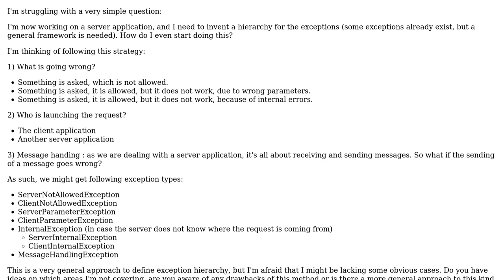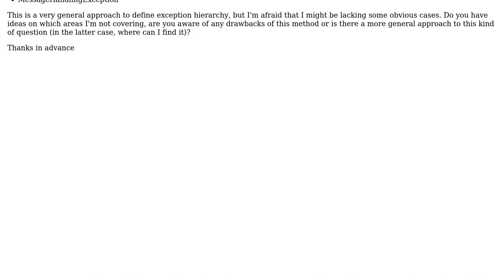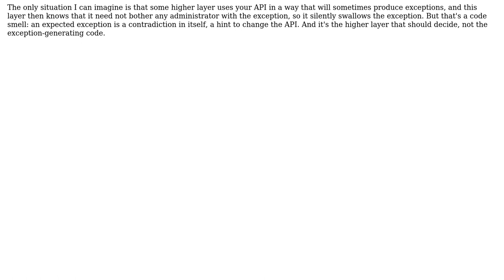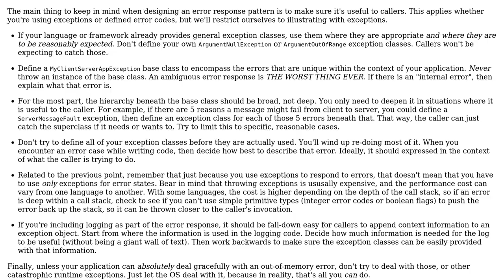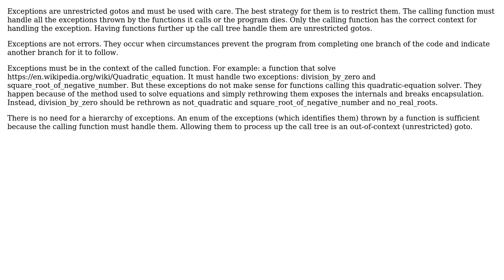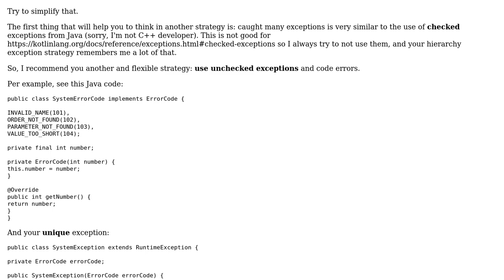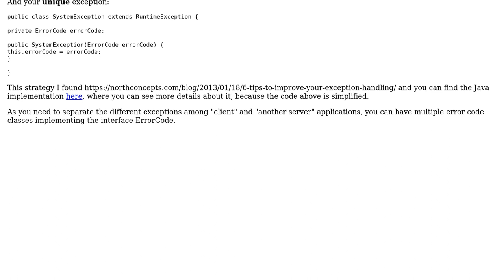Software Engineering: How to design exceptions? (5 Solutions!!)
Software Engineering: How to design exceptions?

With thanks & praise to God, and with thanks to the many people who have made this project possible! | Content (except music & images) licensed under CC BY-SA | Music | Images & others | With thanks to user shawnhcorey user Ralf Kleberhoff user Neil user Mark Benningfield user Dominique user Dherik and the Stack Exchange Network Trademarks are property of their respective owners. You are responsible for your own actions.